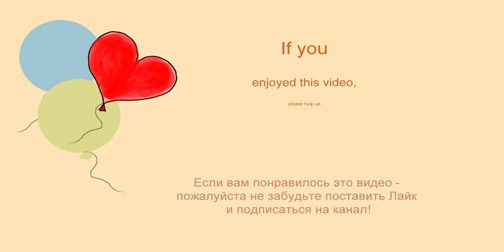LEGO 10698 Saints Peter and Paul Cathedral MOC. Part 1. How to Build Building from Lego Classic.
150 models from one set Lego Classic 10696.
45 models from one set Lego Classic 10698.
40 models from sets Lego Classic 11014 & 10704.
20 trucks from Lego Classic.
18 military models from Lego Classic.
15 planes from Lego Classic.
10 excavators & tractors from Lego Classic.
10 trains from Lego Classic.

St. Petersburg. The city of my childhood. I remember every stone in it. The beauty of the city amazes anyone. Cathedrals, palaces, bridges and parks. Patterns of fences. How much to do with him!
Saints Peter and Paul Cathedral, located on the territory of the old fortress - one of the main symbols of the city. I am glad that I managed, if not to repeat the great architectural creation exactly, but at least using a very limited set of details, to make the LEGO cathedral recognizable. Any of my friends who saw him collected exclaimed:
"Wow! After all, this is Peter and Paul Cathedral!
I like to give this kind of gifts to the city. My brother and I are songwriters. All of them sound's in Russian. But the video clips are good. The beauty of the city is amazing. If there is a desire to wander with us around St. Petersburg, go ahead. Both of these songs are dedicated to him.
Long live, St. Petersburg!

channel.